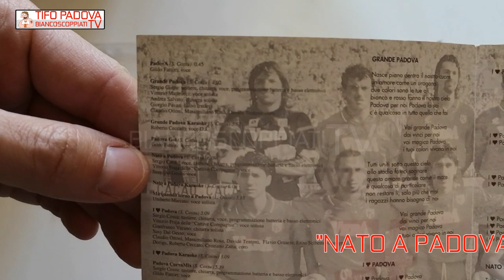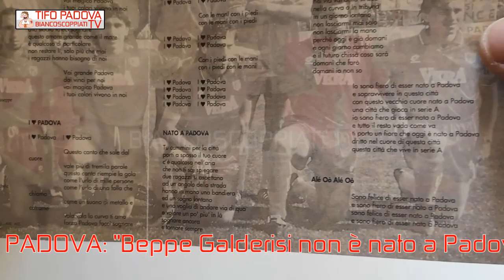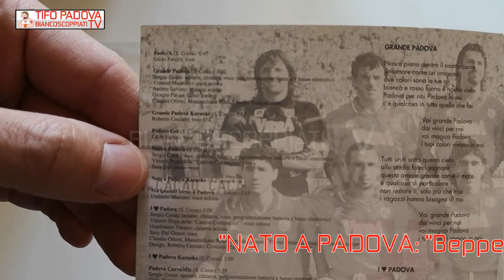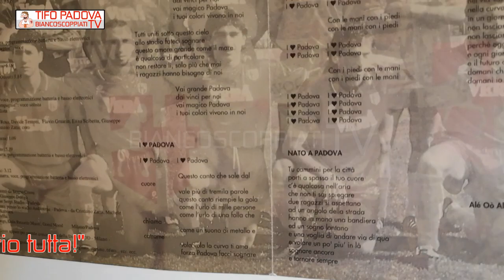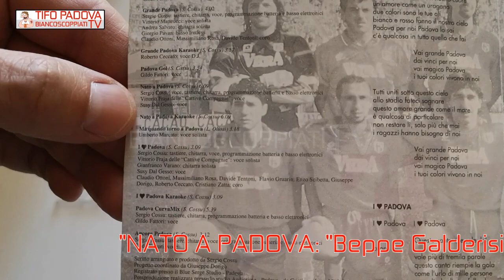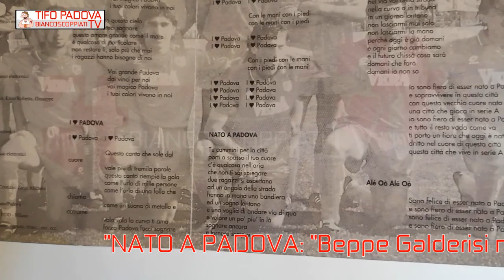"NATO A PADOVA" cantata da Nanu Galderisi! (cd realizzato per la promozione in serie A)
Dal cd "Calcio Padova" realizzato in occasione della promozione in serie A nel 1994 eccovi:
NATO A PADOVA (S.Cossu) 6.09
Voce: Giuseppe "Nanu" Galderisi

Prodotto da Sergio Cossu - Edizioni Gala International